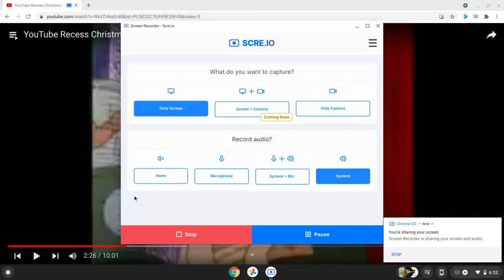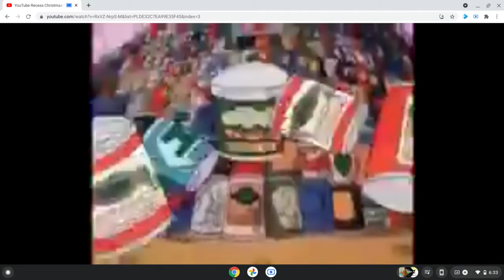Give Me That Can From Recess (Pitched +1)